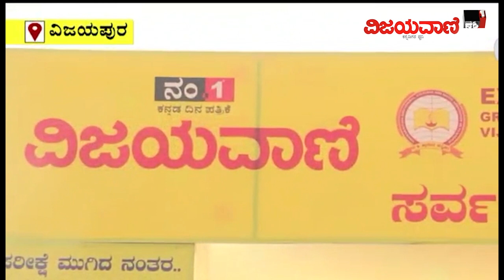ಎಜುಕೇಷನ್‌ ಎಕ್ಸ್‌ಪೋಗೆ ಭಾರಿ ಸ್ಪಂದನೆ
0:00 - vijayavani expo
0:30 - inauguration
1:20- institutions